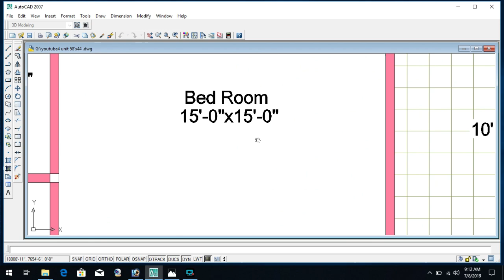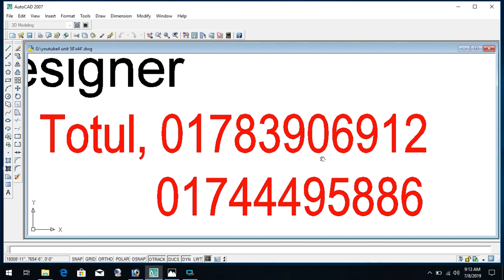দেড় কাঠা জমিতে অসাধারন একটি ডুপ্লেক্স প্লান!!Duplex Plan 42'x28 '| বাড়ির প্লান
Duplex Plan 42'x28'
Home plan
Home Design
Engr totul
৩ ইউনিট বাড়ির প্লান
বাড়ির নির্মান খরচ
৫ তলা বাড়ির নির্মান খরচ
Calculate cement for slab
Building plan
ফাউন্ডেশন খরচ
Foundation cost
today i will show you best house plan and design for 2019, low budget home plan, small building plan, duplex building plan, village house design, building estimate, best small plan in bd
সিমেন্টের হিসাব জেনে নিন ছাদ ঢালায়ের জন্য
Engr totul
বাড়ির প্লান
ইটের হিসাব
রডের হিসাব
বাড়ি তৈরীর হিসাব
রডের হিসাব
জমির হিসাব
৪ ইউনিট বাড়ি
Engr totul
৬ তলা বাড়ির খরচের হিসাব
১০ তলা বাড়ির খরচের হিসাব
আপনি কি আপনার স্বপ্নের বাড়ির প্লান ডিজান করার কথা ভাবছেন
তবে আজই আমাদের সাথে যোগাযোগ করুন
ইঞ্জিনিয়ার টুটুল
মোবাইল ০১৭৮৩৯০৬৯১২
আমরা সমগ্র দেশে নাম মাত্র টাকায় বাড়ির প্লান ডিজাইন করে দিয়ে থাকি